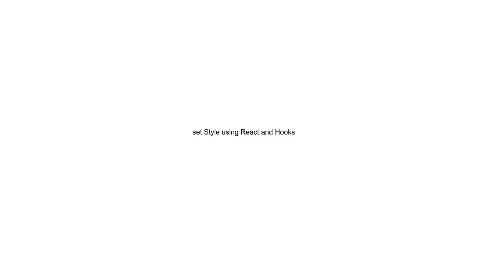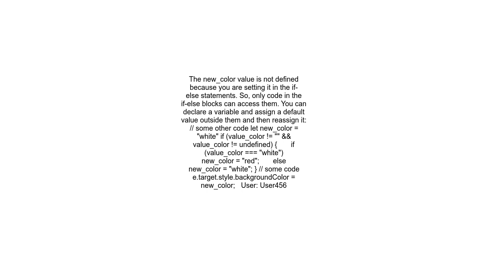set Style using React and Hooks